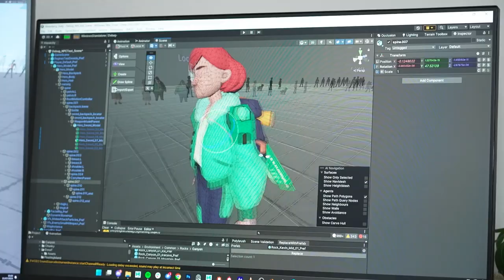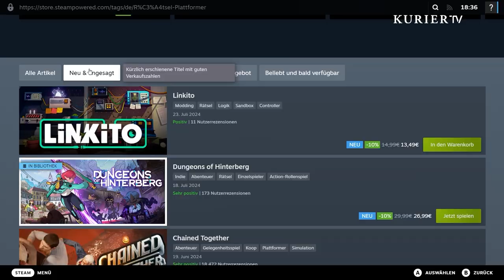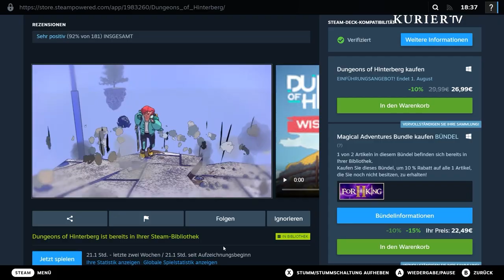Videospiel-Tipp: Dungeons of Hinterberg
Das Action-Adventure Spiel aus Österreich entführt Spieler in ein Dorf in den Alpen. Ein abwechslungsreiches Gameplay mit bunter Comicgrafik, wo Magie und Märchen Wirklichkeit werden.